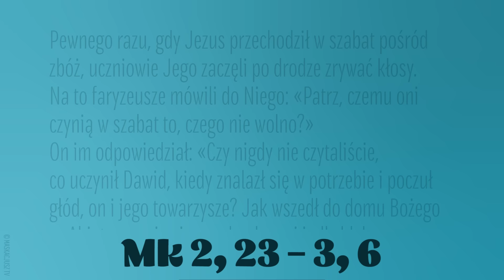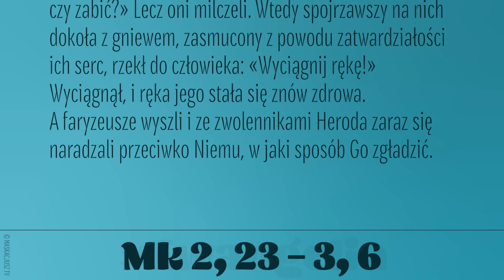Ewangelia | 2 czerwca 2024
2 czerwca 2024
Mk 2, 23 – 3, 6
Pewnego razu, gdy Jezus przechodził w szabat pośród zbóż, uczniowie Jego zaczęli po drodze zrywać kłosy. Na to faryzeusze mówili do Niego: «Patrz, czemu oni czynią w szabat to, czego nie wolno?»
On im odpowiedział: «Czy nigdy nie czytaliście, co uczynił Dawid, kiedy znalazł się w potrzebie i poczuł głód, on i jego towarzysze? Jak wszedł do domu Bożego za Abiatara, najwyższego kapłana, i jadł chleby pokładne, które tylko kapłanom jeść wolno; i dał również swoim towarzyszom».
I dodał: «To szabat został ustanowiony dla człowieka, a nie człowiek dla szabatu. Zatem Syn Człowieczy jest Panem także szabatu».
Wszedł znowu do synagogi. Był tam człowiek, który miał uschniętą rękę. A śledzili Go, czy uzdrowi go w szabat, żeby Go oskarżyć.
On zaś rzekł do człowieka z uschłą ręką: «Podnieś się na środek!» A do nich powiedział: «Co wolno w szabat: uczynić coś dobrego, czy coś złego? Życie uratować czy zabić?» Lecz oni milczeli. Wtedy spojrzawszy na nich dokoła z gniewem, zasmucony z powodu zatwardziałości ich serc, rzekł do człowieka: «Wyciągnij rękę!» Wyciągnął, i ręka jego stała się znów zdrowa.
A faryzeusze wyszli i ze zwolennikami Heroda zaraz się naradzali przeciwko Niemu, w jaki sposób Go zgładzić.